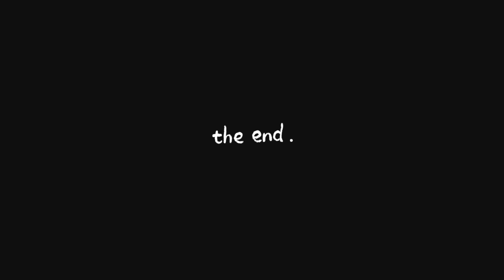SPICY noodle challenge FAIL! with my friends 😂//Asking SPICY questions// THE GROUP CHAT EP 2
Hey loves,
I hope you enjoyed watching this video as much as I enjoyed making it. I hope you found it entertaining and funny cause that was the aim😂.

my friends Instagram's
Efe: @efeme.eru

FAQ'S
my name is Mesel
I'm a university student
I am studying law
I use inshot or iMovie to edit